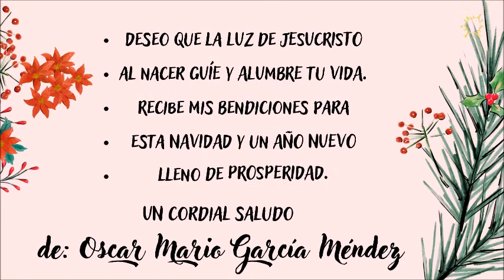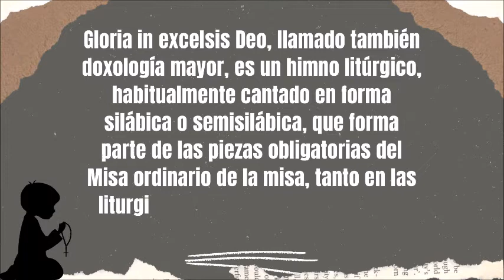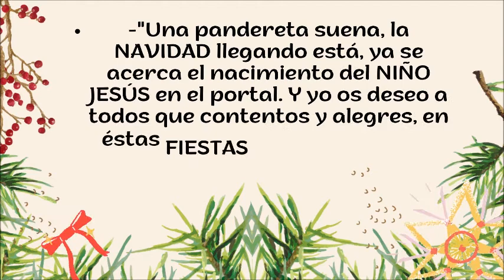Gloria in exelcesis Deo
Gloria a Dios en los altos cielos
y en la tierra paz a los hombres de buena voluntad.
Te alabamos,
te bendecimos,
te adoramos,
te glorificamos,
te damos gracias por tu inmensa gloria,
Señor Dios, Rey Celestial, Dios Padre todopoderoso.
Señor Hijo unigénito, Jesucristo,
Señor Dios, Cordero de Dios, Hijo del Padre,
Tú que quitas los pecados del mundo, ten piedad de nosotros;
Tú que quitas los pecados del mundo, acepta nuestra suplica.
Tú que te sientas a la derecha del Padre, ten piedad de nosotros.
Porque Tú eres el único santo,
Tú el único señor,
Tú el único altísimo, Jesucristo,
con el Espíritu Santo en la gloria de Dios Padre. ¡Amén!